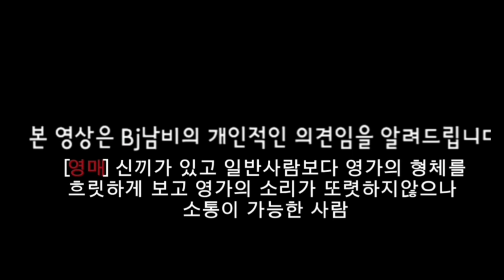[흉가,폐가]오르골_멜로디집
본 영상은 Bj개인적인 의견임을 알려드립니다.

안녕하세요! 크리에이터 요상한기운 입니다~
[라스트]오르골_멜로디집 시작합니다~
'주작'or'스트레스'받으면서 까지 방송신청
안하셔도됩니다.방송은 방송으로 시청바랍니다 !!!
비방용/타BJ언급욕설/추측성댓글
바로삭제신고들어갑니다.!
실시간 아프리카tv: 요상한기운 시청바람.